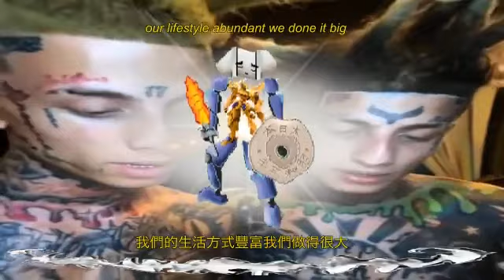Island Boys + Milady stuff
Can't stop thinking about miladies. I've never been this affected by an NFT before. Like straight up dreaming about them.